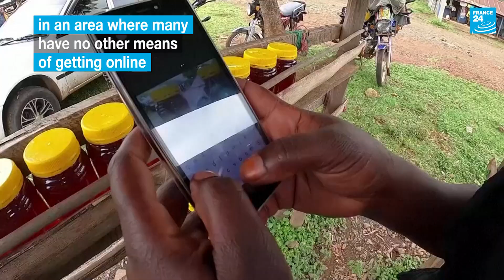Kenya: Balloons bring internet to rural Rift Valley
The world’s first ever commercial high-speed internet service to use balloons to connect people to the web was launched in a remote region of Kenya’s Rift Valley this week.